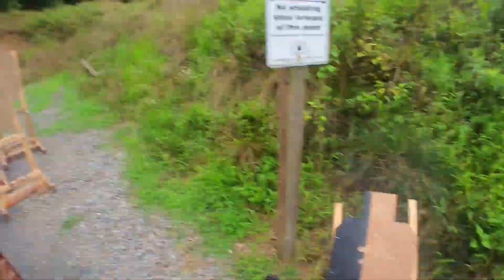WSSA IDPA 8-4-2024 CCP MA